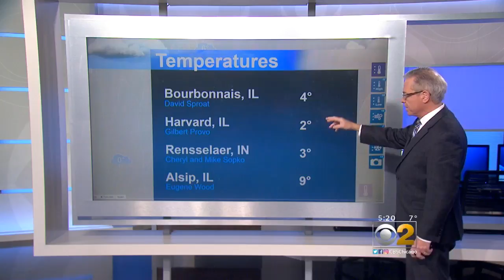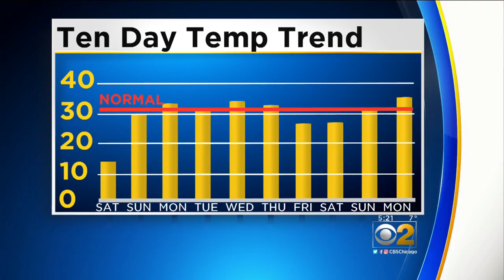CBS 2 Weather Watch (5PM Jan. 5, 2018)